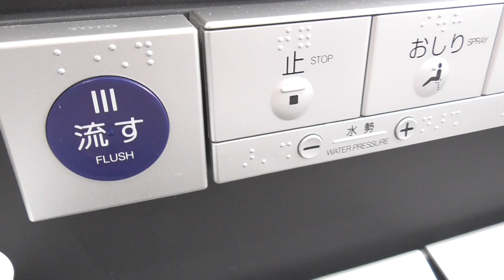弘前市役所 前川本館(A棟) 4F 多目的トイレ（青森・弘前市） WC Japanese Toilet Flush ASMR Restroom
あと一歩でございます！
これからもどうかよろしくお願いします。